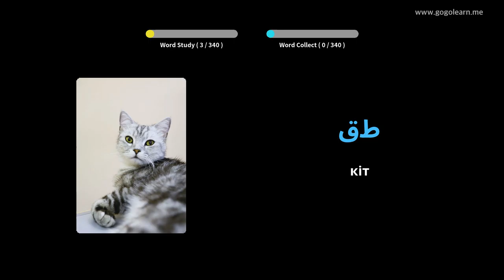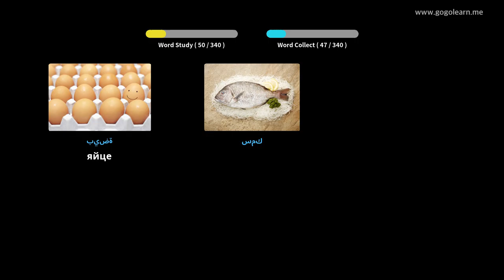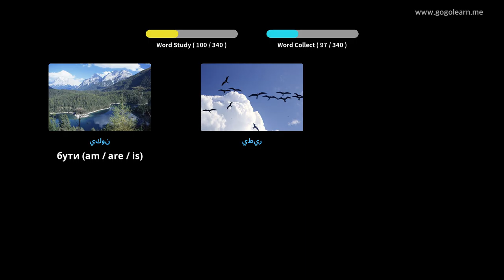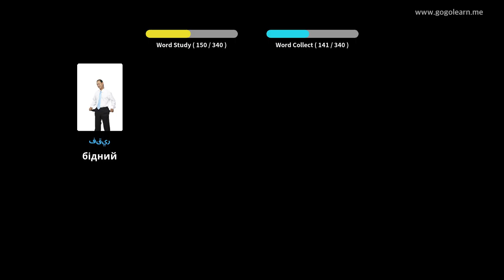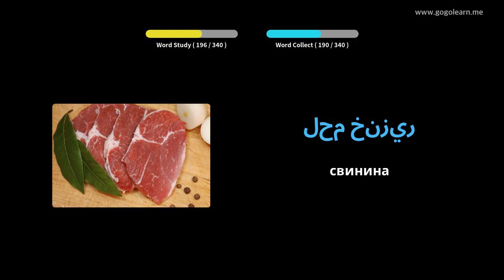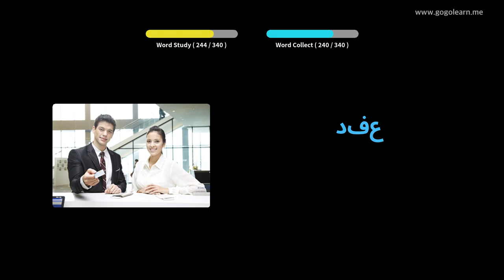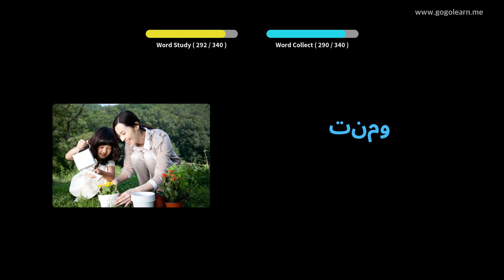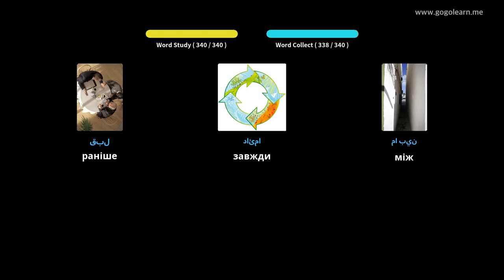Слухання арабської лексики під час водіння | Голеарн